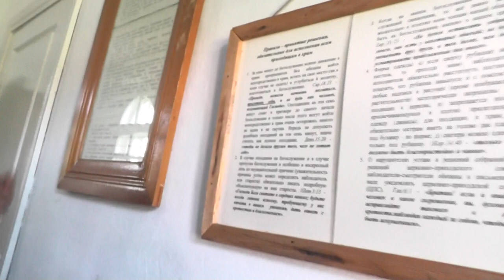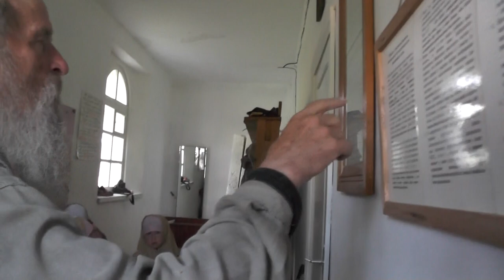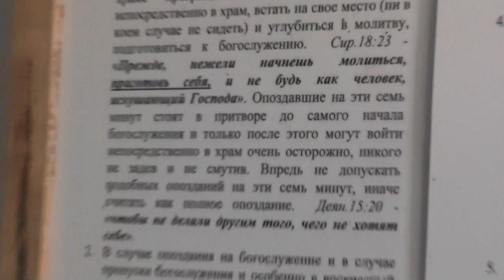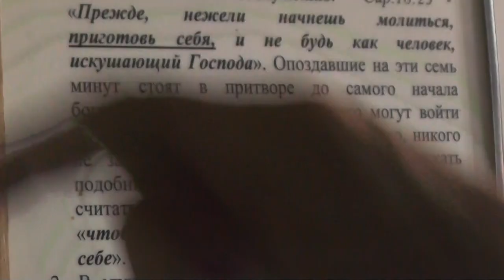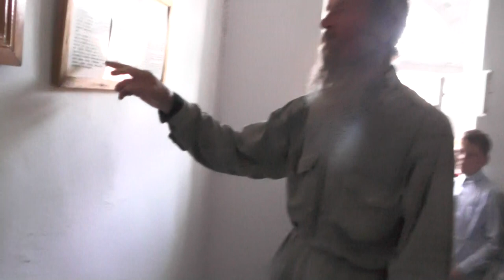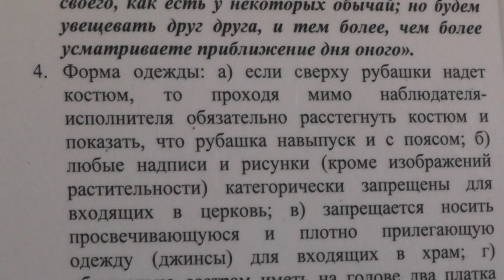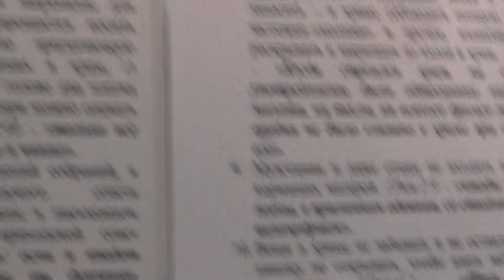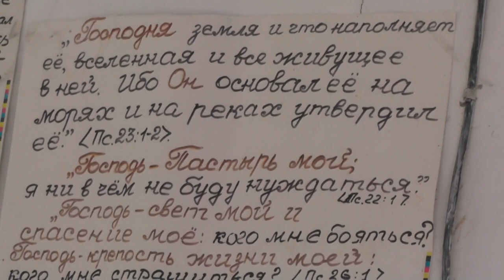Оглашенные в притворе на литургии верных. 07. 07. 2016.